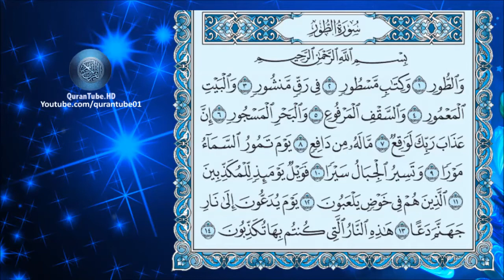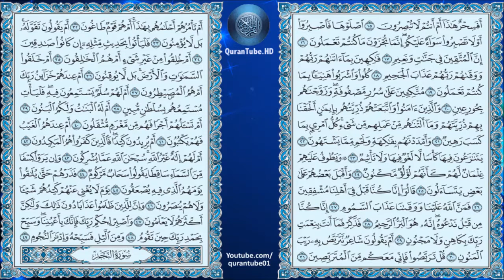عبدالباسط عبدالصمد | 052 : سورة الطور | المصحف المجود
سورة الطور للشيخ عبدالباسط عبدالصمد , المصحف المجود + متابعة نصية للآيات
Surat Al-Toor by Abdulbasit Abdulsamad + Arabic text trailing

۩ سبب التسمية :

سُميت ‏‏ ‏سورة ‏الطور ‏‏ ‏لأن ‏الله ‏ـ ‏تعالى ‏ـ ‏بدأ ‏السورة ‏الكريمة ‏بالقسم ‏بجبل ‏الطور ‏الذي ‏كلم ‏الله ‏ـ ‏تعالى ‏ـ ‏عليه ‏موسى ‏ـ ‏عليه ‏السلام ‏ـ ‏ونال ‏ذلك ‏الجبل ‏من ‏الأنوار ‏والتجليات ‏والفيوضات ‏الإلهية ‏ما ‏جعله ‏مكانا ‏وبقعة ‏مشرفة ‏على ‏سائر ‏الجبال ‏في ‏بقاع ‏الأرض‎ .‎‏

۩ التعريف بالسورة :

1) سورة مكية .
2) من المفصل .
3) آياتها 49 . .
4) ترتيبها الثانية والخمسون .
5) نزلت بعد السجدة .
6) بدأت السورة باسلوب قسم والطور ، الطور هو الجبل الذي كلم الله سيدنا موسى عليه .
7) الجزء ( 27) ، الحزب ( 53) ، الربع ( 1، 2 ) .

۩ محور مواضيع السورة :

سورة الطور من السورة المكية التي تعالج موضوع العقيدة الإسلامية وتبحث في أصول العقيدة وهي " الوحدانية ، الرسالة ، البعث والجزاء " .

۩ سبب نزول السورة :

1) عن جبير بن مطعم قال : سمعت النبي يقرأ في المغرب بالطور (رواه البخاري ) وغيره .

2) عن أم سلمة قالت : شكوت إلى رسول الله إني اشتكى فقال : طوفي من وراء الناس وأنت راكبة . فطفت ورسول الله يصلي إلى جنب البيت يقرأ ( وَالطُّور وَكِتَابٍ مَسْطُورٍ)

▬▬▬▬▬▬▬▬▬▬▬▬ஜ۩۞۩ஜ▬▬▬▬▬▬▬▬▬▬▬